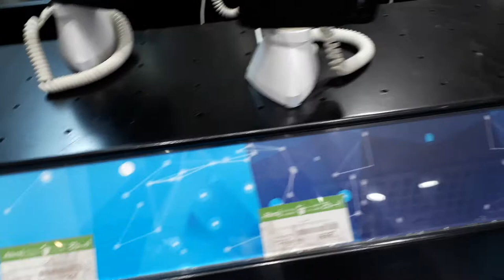Where To Buy Dslr Camera Cheap Online - New Branded Camera - Best Camera For Vlogging And Photograph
About This Video - Hey guys, I made this video to help you buy your next camera from these top 3 cheapest online camera stores. They are grey import websites so be aware that some copies might have defects, but I never had any problems with my gear purchased from all of the mentioned website.

Topic Cover - Best Cheap DSLR 2020 - Best Cheap Budget Cameras 2020

In this video, I'm going to talk about some of the best DSLR's and Cameras that are in the budget to cheap range. Now all DSLR's are going to be more expensive than other cameras, but in this video, I'll try and tell you which are the best cheap dslr's for 2020.
Canon and Nikon are the two largest camera companies and some of their cheap DSLR cameras are the Canon SL2,  Canon 4000D, Canon T7 and Nikon have the Nikon D3300, Nikon D3400 and Nikon D3500.

how to buy dslr camera in low price online, most asked question in the world. every body curios about to know that where to buy camera online in very low price. so in this video i will tell you that how you are able to buy best  dslr camera online at very cheap price.

About How to do, I made this channel for the purpose of gaining & delivering knowledge. I am publishing videos on different topics including motivational lectures. Our main purpose is to make you familiar with the IT, Online computer courses,
Now eid is  gone so donot buy any product from 9.bay website and beware before buy any products ;)
dslr camera lowest price

canon dslr camera price in india

sony dslr camera price in india

nikon dslr camera price in india

dslr camera price olx

dslr camera photos

dslr camera nikon

slr camera vs dslr

canon dslr price

dslr full form

cheap dslr online

nikon dslr under 20000

dslr camera under 25000

best camera under 20000 rupees

best digital camera under 20000 in india 2017

dslr under 30000

best dslr camera under 15000

dslr under 25000 in india

dslr under 10000

 camera store is probably the cheapest place to get a brand new camera for yourself. So if you're looking for a cheap shop to get camera gear from then this is the cheapest I have found. I could even call it cheap camera HACK, because the gear is much cheaper over there.
Obviously there are some pro-s and con-s with the shop so in this video I'm sharing my experience.
dslr lene se phele savdhaan ho jaiye

dslr market
your query
kucha choudhary market,kucha choudhary market delhi,kucha choudhary market dslr,
kucha choudhary market lens,kucha choudhary market 2020,
kucha choudhary market kahan hai,kucha choudhary market tripod,
kucha choudhary market camera,kucha choudhary market delhi dslr,
kucha choudhary market chandni chowk,kucha choudhary market closed day,kucha choudhary market dslr price,kucha choudhary market nearest metro station,
reality of kucha choudhary market,kucha choudhary market kahan par haicamera market delhi chandni chowk,chor bazar camera market delhi,
dslr camera market delhi,cctv camera market delhi,
second hand camera market delhi,cc camera market delhi,
video camera market delhi,drone camera market delhi,delhi chor bazar camera market,
delhi best camera market,delhi cctv camera market,
delhi cheap camera market,delhi chor market camera price,
dslr camera delhi market,drone camera delhi market,
delhi dslr camera market 2020,gaffar market delhi camera,
delhi second hand camera market,delhi mein camera market kaha hai,
delhi ka camera market,delhi camera lens market,
lajpat nagar market delhi camera,lajpat rai market delhi camera,
camera market in delhi location,delhi me camera market,
new delhi camera market,delhi camera market new video,
delhi new camera market price,
delhi old camera market,delhi camera market online shopping,delhi camera market price,
delhi cctv camera market price,delhi video camera market price,
delhi camera market price 2020,delhi camera market price 2019,